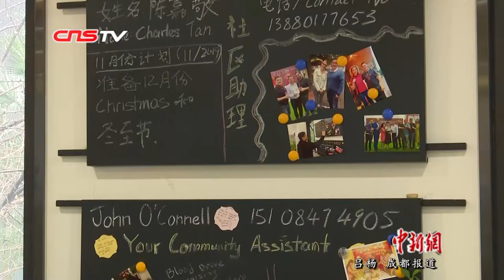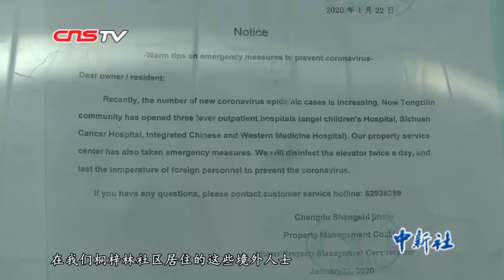成都社区防疫志愿者队伍里的洋面孔：“大疫”面前无国籍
在成都市武侯区桐梓林社区有一支特别的防疫志愿者队伍，队伍里的每个人都能流利地使用至少一门外语，并且他们之中有大部分人还是外国人，而这支队伍要走访的对象也主要是居住在成都社区里的外籍人士，托马斯和任丽娟就是这支防疫志愿者队伍中的成员。